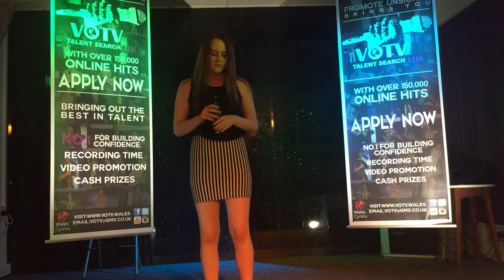Let It Go - Denni Welsh (VOTV Season 6) Semi Final (MENTORS CHOICE)